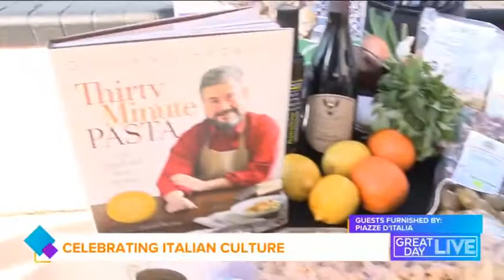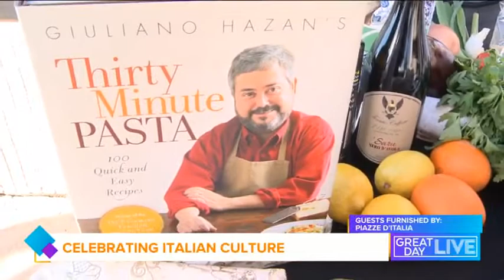Sicilian chef Salvatore Argento and Ital-American cookbook author Giuliano Hazan on Great Day Live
Tampa Bay's 10 TV Great Day Live show this morning featured Sicilian chef Salvatore Argento, and celebrated American cookbook author and Italian food expert Giuliano Hazan, demonstrating dishes and talking about this weekend's Italy Expo, which will showcase Italy's food, fashion and design. The inaugural annual event is among events celebrating the 30th anniversary of Tampa and Sicily’s Agrigento calling each other sister cities.